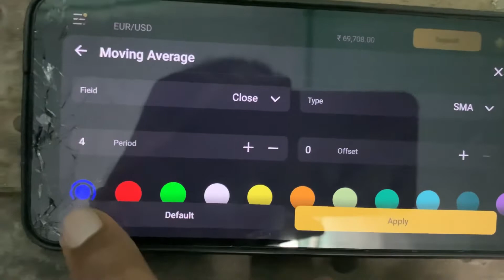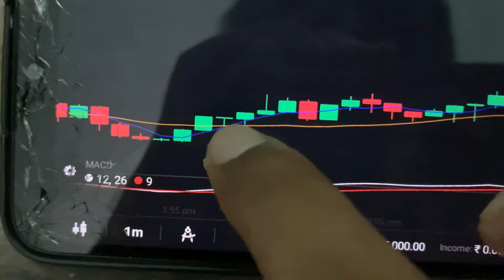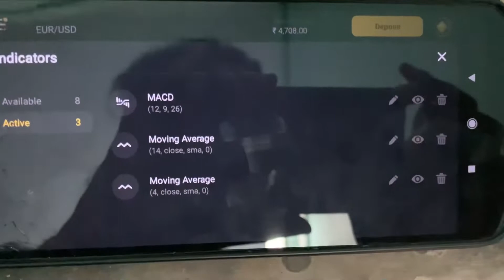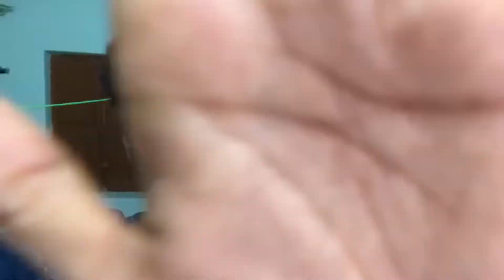Binomo Withdrawal without verification | One day income 500 | Binomo in Tamil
In this video I have said the binomo positive sides and negative side . You guys please support me then only I can make videos more and more